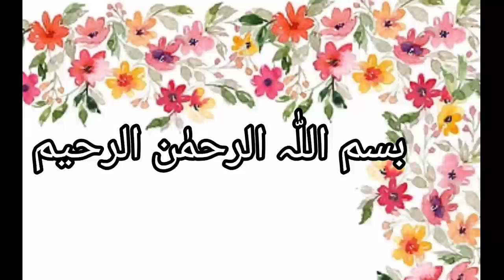beautiful hearts and star pattern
beautiful hearts with start a paper pattern. kids enjoyed a lot this time.give some quality time to your children